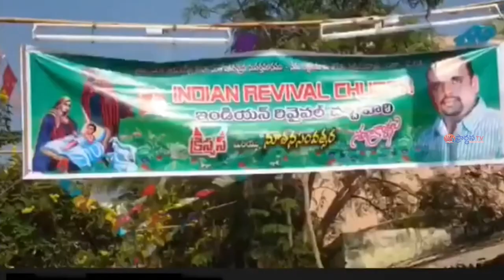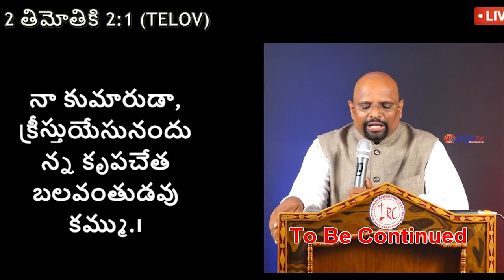13 10 2023 SUDHAKAR PAUL GARU అంశం: దేవుని కృపవలనే మనము బ్రతుకుచున్నాము పార్ట్ -1.